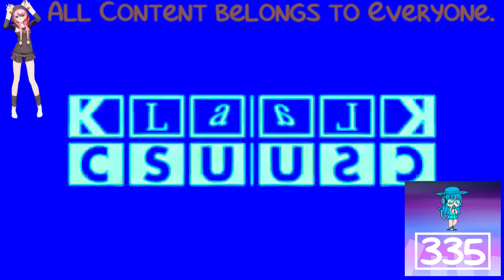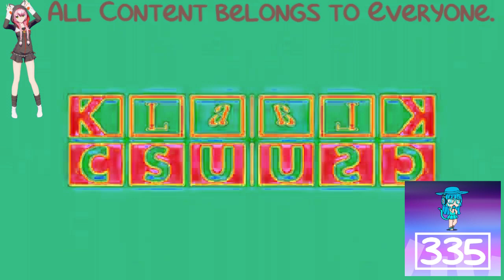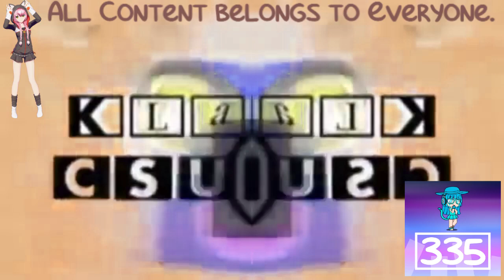(REQUESTED) Klasky Csupo 1998 Super Effects in G Major 10 (FIXED)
Fixed for Айгуль Есенжолова because he used PowerDirector, and I don't use PowerDirector.